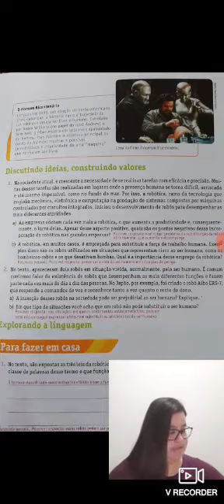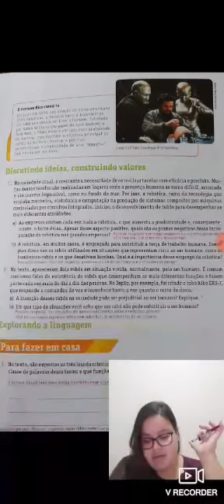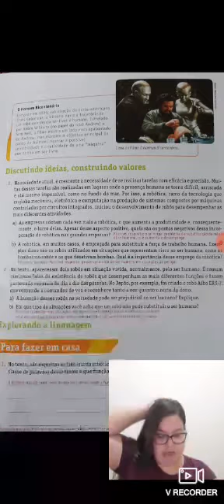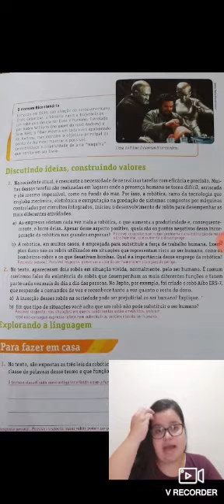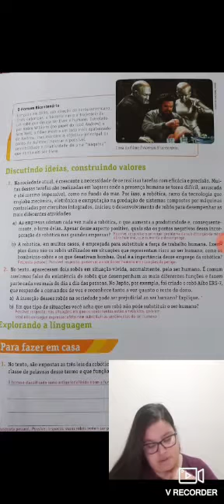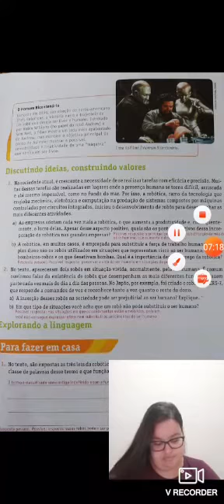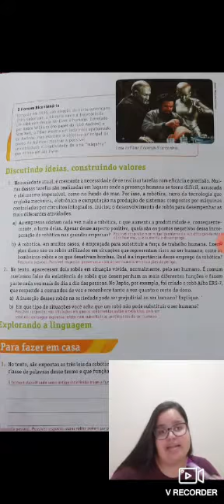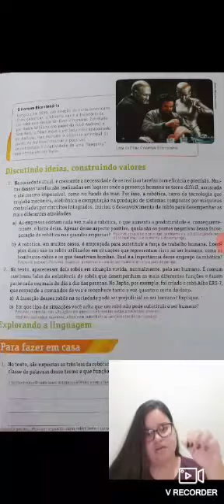Aula 1 de Literatura 9° ano - 16/06